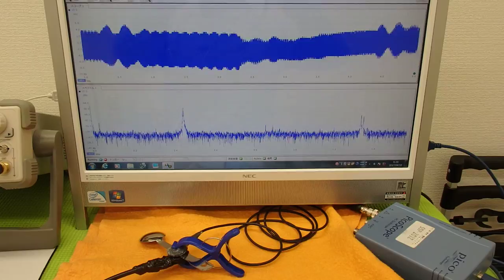オリジナル超音波実験技術 ultrasonic-labo